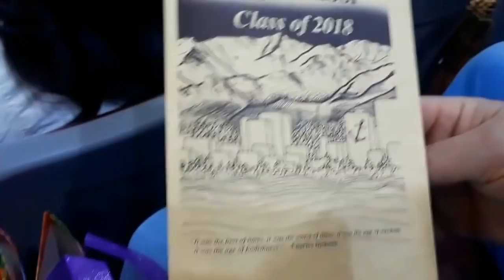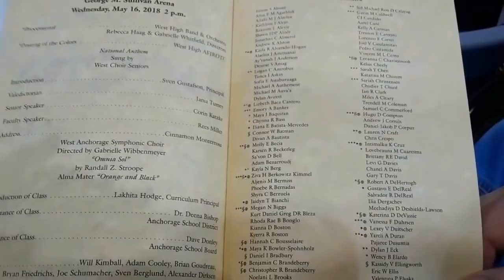ЦЕРЕМОНИЯ ВРУЧЕНИЯ ДИПЛОМОВ. GRADUATION. ВЫПУСКНОЙ 2018. США. Аляска . Анкоридж.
Илья получил диплом американской школы.  Сама церемония вручения дипломов шла 3.5 часа. Всё происходило на Селиван арене - это огромное крытое спортивное сооружение. В этот день вручали дипломы только ученикам школы Вэст. Каждый ученик пришел со своей семьёй  и друзьями. На выпускной денег не сдают все делает штат, город и школа. Выпускную одежду ученики покупают заранее. Но если нет возможности купить обязательно помогут. Наши российские учителя просто стали нашими ангелами хранителями. Они помогали Илье и всей нашей семье в течении всего года. И самое интересное, что большая часть женщин с которыми мы подружились это учителя. Ну вот и первый выпускник в Америке!
Watch the channel! Thanks!